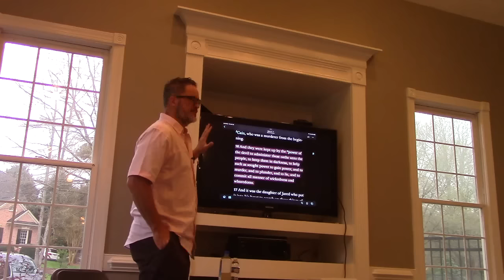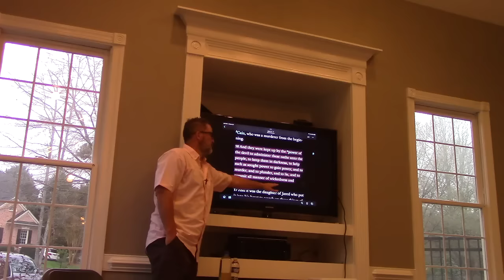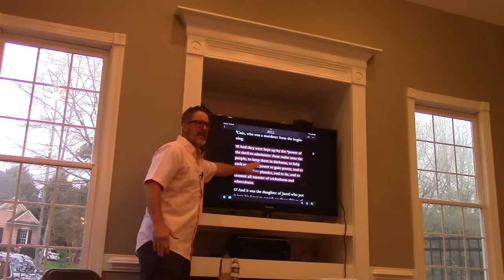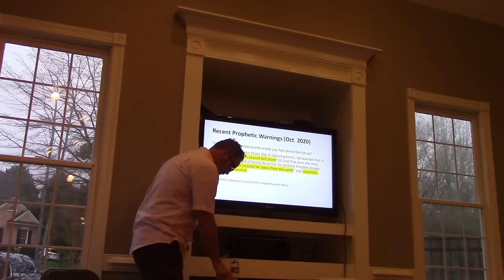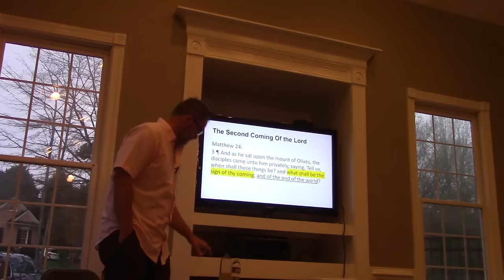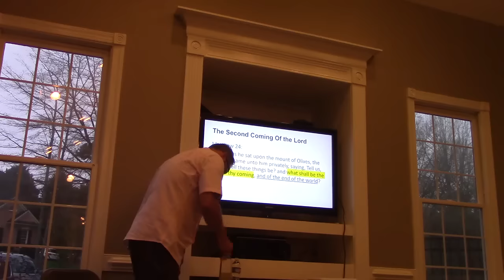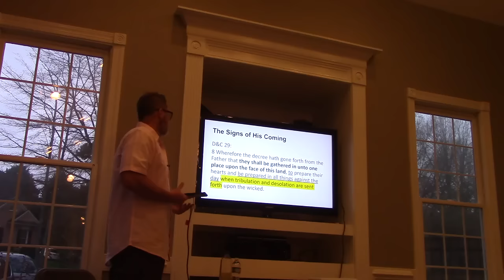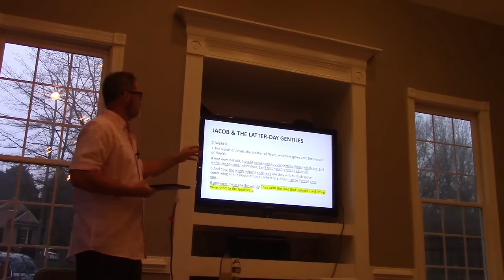Morgan Philpot North Carolina March 22, 2024, part 1 of 5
Morgan Philpot visits North Carolina to discuss signs of the Second Coming of Christ. We did these videos as a favor and had no control over who attended. We are not paid for this content and don't intend to be nor do we control commercials. We personally believe in information gathering but then it's up to us to take it to the Lord and get our own personal answers. For those who are left with questions we felt prompted to share these few links. In the end it is up to each of us personally to discover what we need to do for ourselves and family and truly the ONE who knows all is our Heavenly Father.